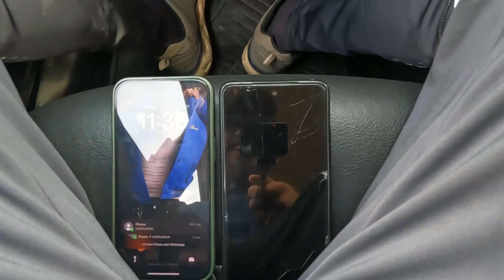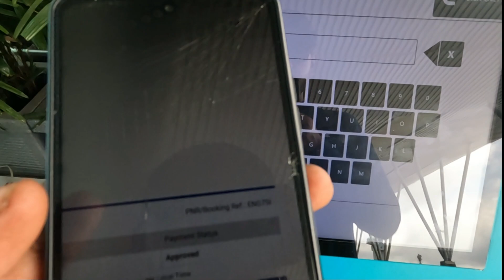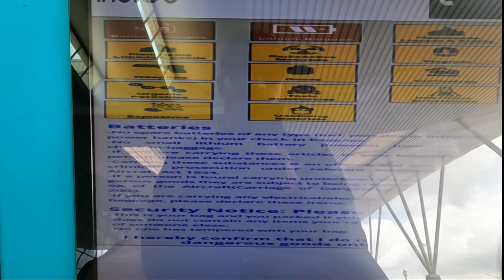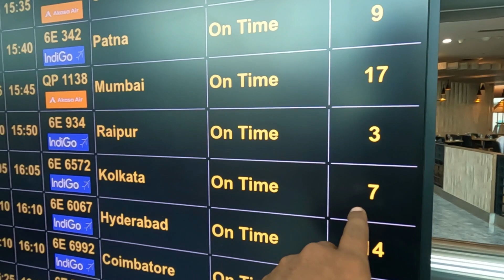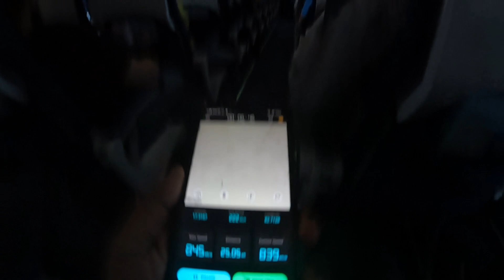First Time Flight Journey Tips in Kannada | Free Lounge Access | Banglore Airport